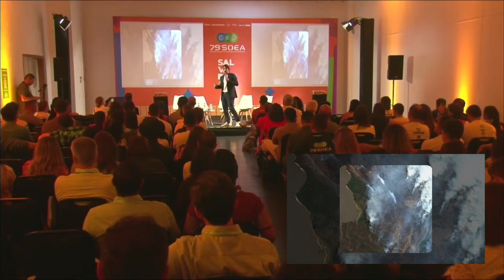LIÇÕES PARA ENXERGAR ALÉM DO CONVENCIONAL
Assista a palestra completa 👇🏼

TECNOLOGIA PARA TOMADA DE DECISÃO NA ÁREA AMBIENTAL

Conheça os nossos serviços em Geoprocessamento, produção de mapas, linguagem de programação e inteligência artificial 👇🏼